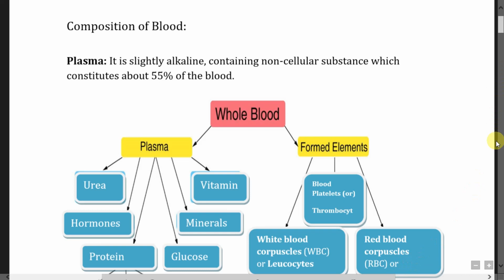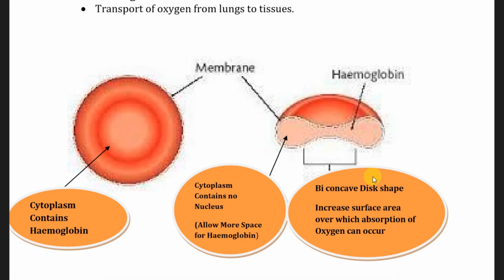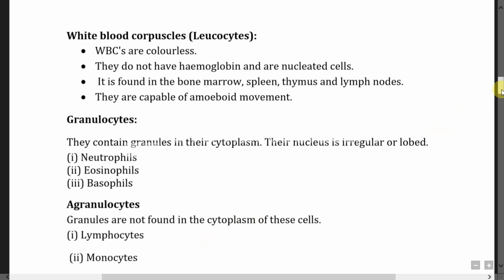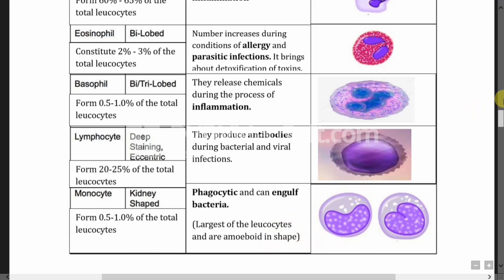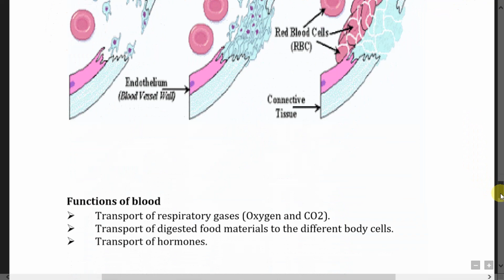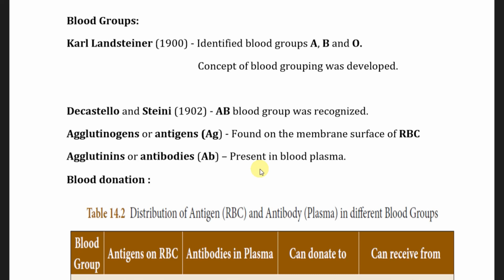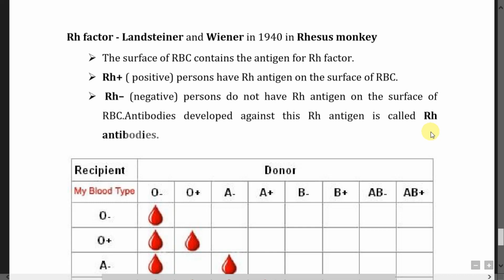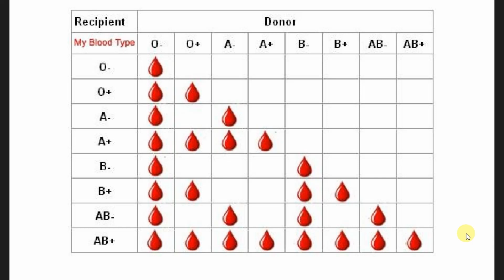Composition of Blood- Plasma,RBC,WBC,Blood Platelets|A B O System|Rh Factor|Useful-Competitive Exam.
This Channel helps you to learn for competitive Exams as well as school Studies.

In this Video we can learn and Understand about Blood composition which includes Red blood Corpuscles, White Blood corpuscles (include their types), Blood Plasma and Blood Platelets.
Also we can able to study about A B O blood group System and Rh factor  easily and clearly.

Watch our Channel regularly in order to gain more knowledge.

Thanks for your support now and in future also.